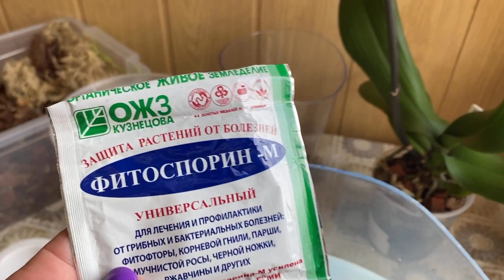Робота з орхідеями / Пересадка відразу двох орхідей 1 ЧАСТЬ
Мене звуть Людмила, живу в Одесі, з недавніх пір вирощую орхідеї, вже є маленька колекція орхідей та невеликий досвід щодо їх вирощування! Ще дуже люблю і збираю заново колекцію кімнатних різних рослин. Також люблю різні види рукоділля.

Ви знаходитесь на моєму каналі присвячений орхідеям та домашнім кольорам! На цьому каналі виставлятиму відео як доглядаю, пересадка, освітлення і все, що мені цікаво про орхідеї та домашні рослини!!
Огляд орхідей із різних магазинів!
Також викладатиму відео зі стилю ВЛОГів показувати життя поза квітами!😀

не забувайте натискати на дзвіночок, щоб не пропускати мої відео.
Ну а я зі свого боку намагатимуся, щоб було цікаво і пізнавально, ділитимуся своїм досвідом!

Відкрила телеграм канал!
Ласкаво просимо!❤️❤️❤️
Відео виходитимуть із запізненням, зате спілкуватися можна щільніше! 😀

My name is Lyudmila, I live in Odessa, I have been growing orchids for a while now, I already have a small collection of orchids and a little experience in growing them! I still really love and am collecting a new collection of different indoor plants. I also like different types of needlework.

You are on my channel dedicated to orchids and home colors! On this channel, I will post videos on how to take care of them, transplant, lighting and everything that interests me about orchids and house plants!!
Review of orchids from different shops!
I will also post a VLOG-style video showing life outside of flowers!😀

Well, I will try for my part. to make it

Opened a telegram channel!
Welcome!❤️❤️❤️
Videos will be released late, but you can communicate more closely!😀😀😀